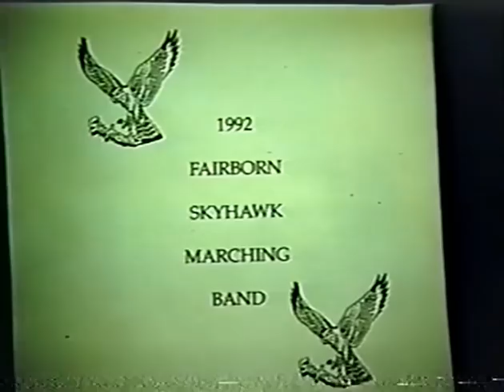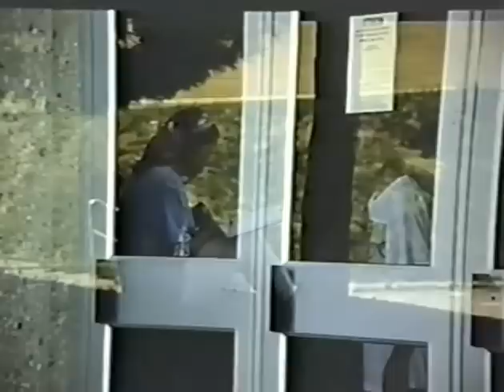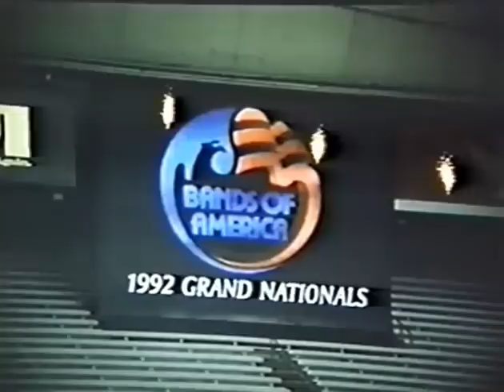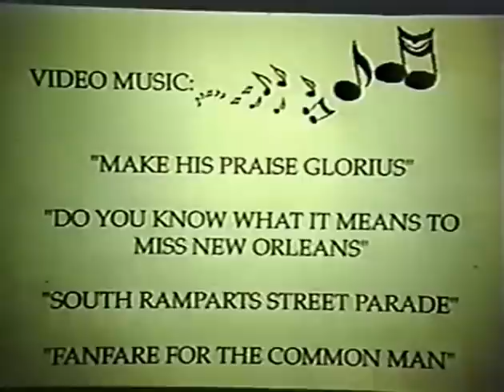Fairborn High School Marching Band 1992 slideshow and Toledo performance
Toledo BOA Regionals 10/03/1992... the day the keyboard died